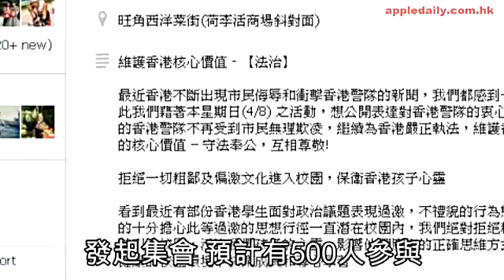林老師發火冇後悔 夕爺都撐